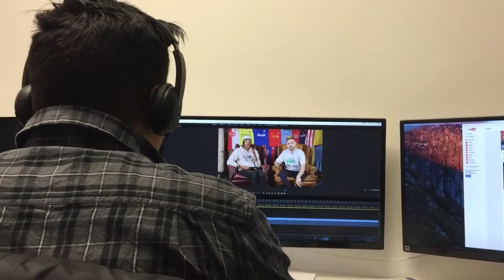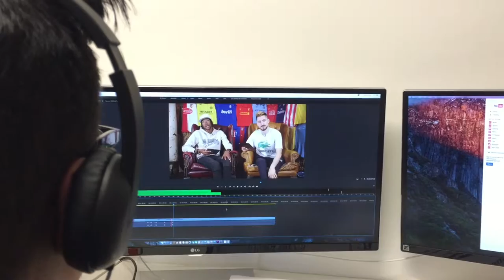James Kirkham - The Entrepreneur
James Kirkham, former Holler CEO and Global Head of Mobile and Social for Leo Burnett talks about his new ventures with Copa90.